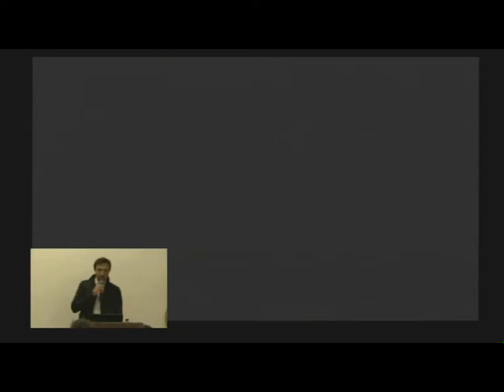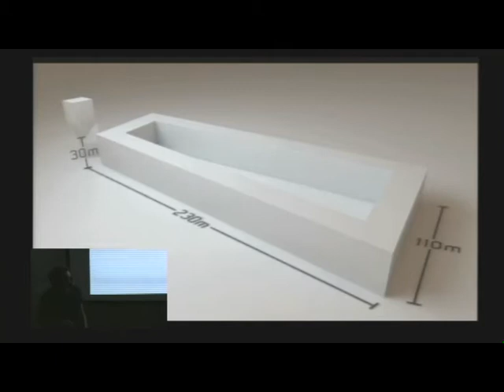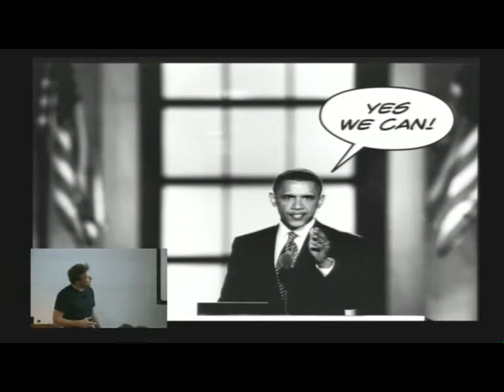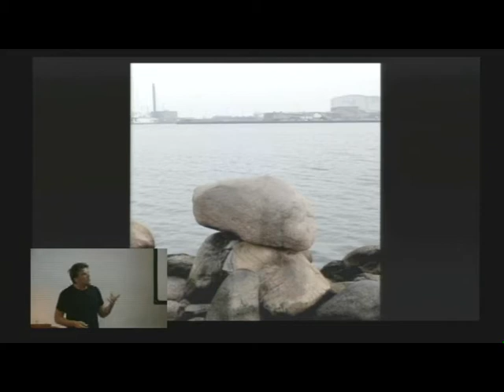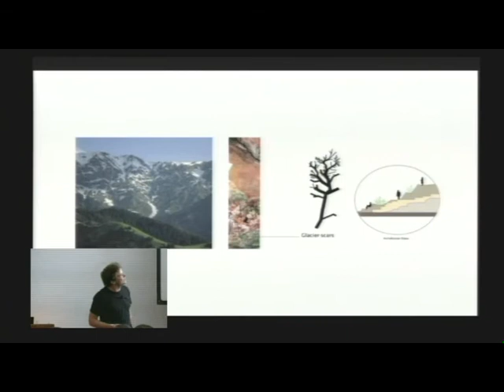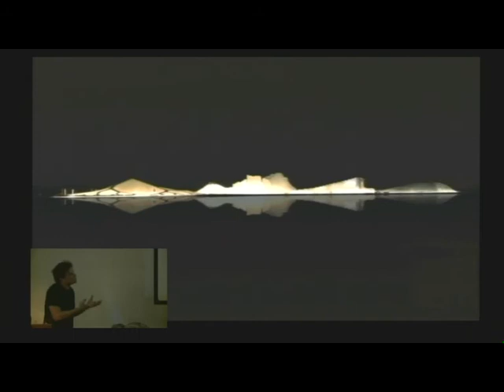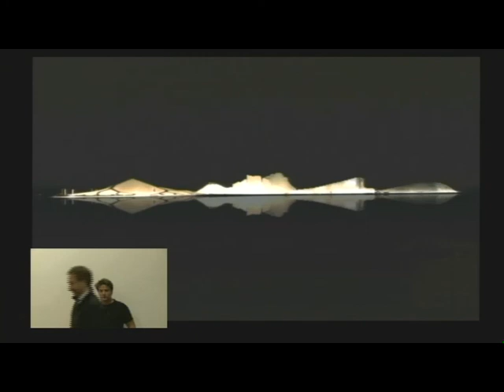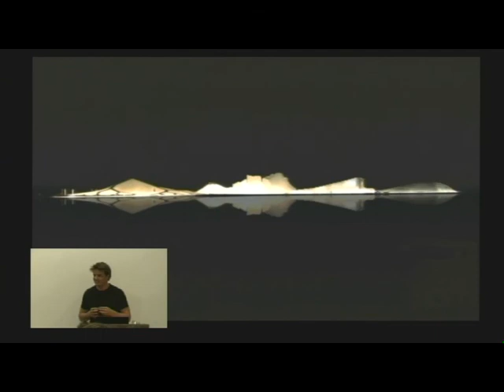Bjarke Ingels - Yes Is More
Architecture is never triggered by a single event, or conceived by a single mind or shaped by a single hand. Neither is it the direct materialisation of a personal agenda or pure ideals, but the result of an ongoing adaptation to multiple conflicting forces flowing through society. Architects don’t control the city – only aspire to intervene. Architecture evolves from the collision of political, economical, functional, logistical, cultural, structural, environmental and social interests with those as yet unnamed and unforeseen.

Bjarke Ingels set up Bjarke Ingels Group (BIG) in 2005. Through a series of award-winning projects and buildings he has created an international reputation combining shrewd analysis, playful experimentation, social responsibility and humour. Through ’ programmatic alchemy’, BIG often mixes conventional ingredients such as living, leisure, working, parking and shopping into new forms of symbiotic architecture.

The lecture will be followed by a book launch for 'Yes Is More' and a drinks reception in Open Room 1, adjacent to the Lecture Hall.